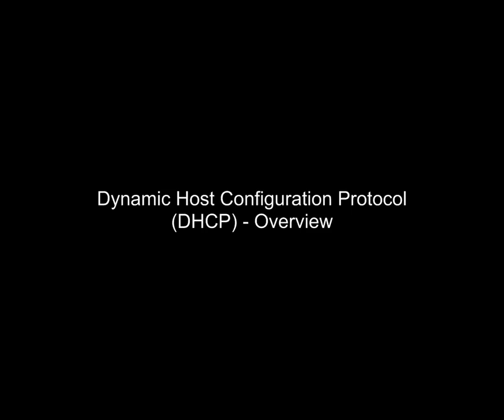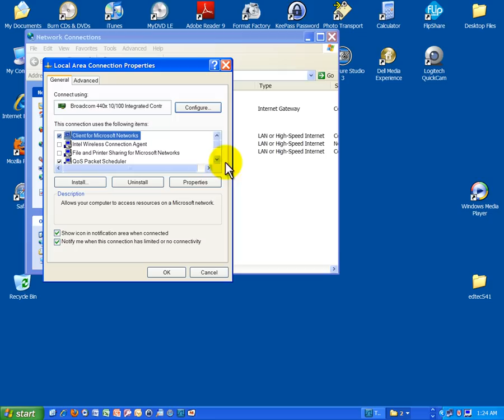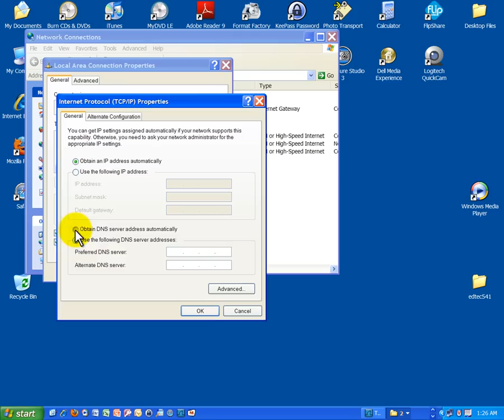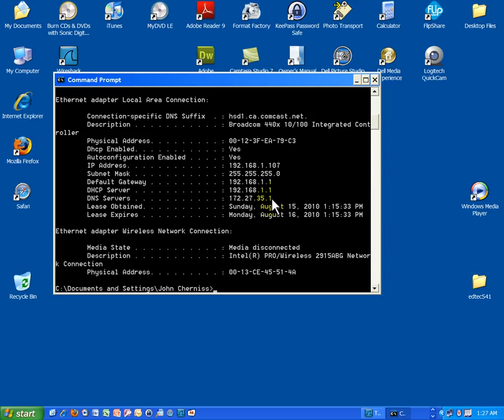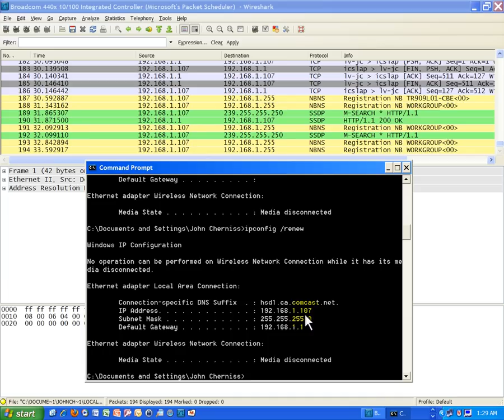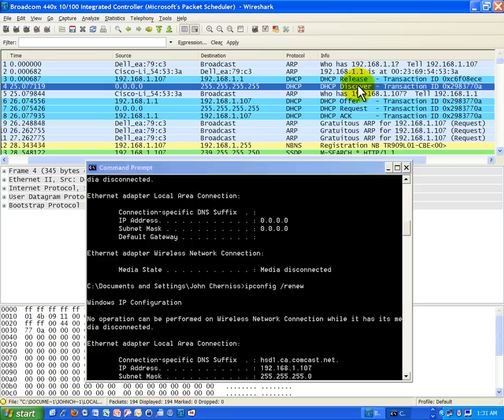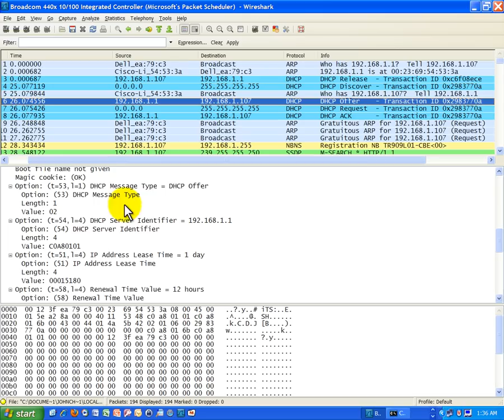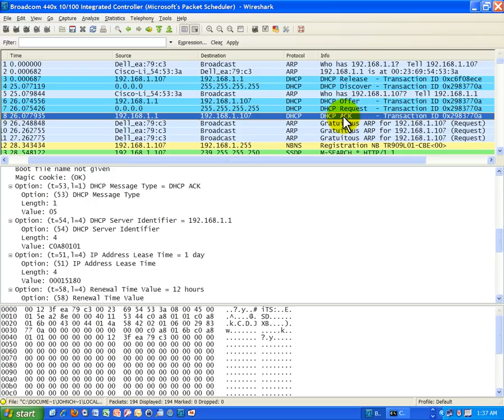TCP/IP Lesson: Dynamic Host Configuration Protocol (DHCP)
This lesson discusses the details of the Application Layer Protocol Dynamic Host Configuration Protocol (DHCP). This is the protocol that automatically gives you an IP address.